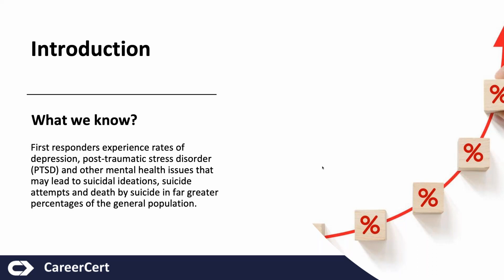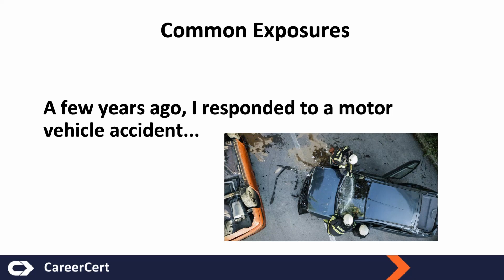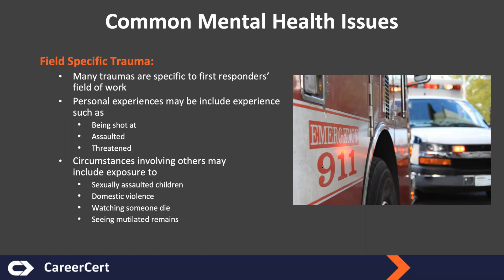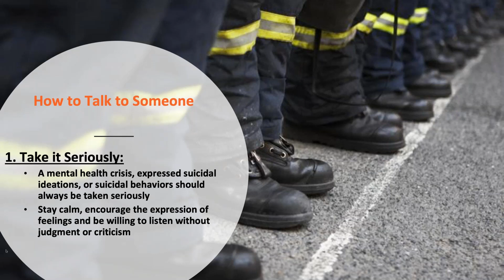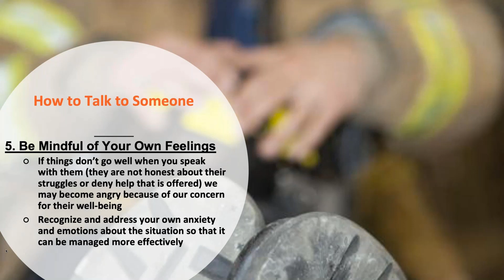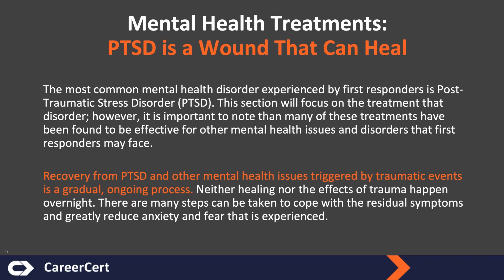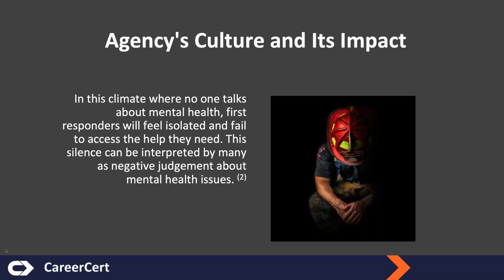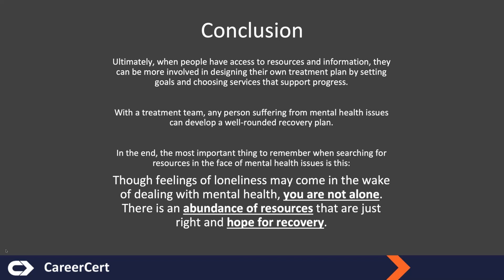Building Resiliency in First Responders—A Complete Approach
As first responders, we pride ourselves on sacrificing to protect and care for those in our community. But we cannot fully do our jobs and achieve the best outcomes until we learn how to protect and care for our team—those sacrificing alongside us—and ourselves.

We’ve all seen the statistics. First responders have higher risks of sleep disorders, PTSD, mental illness, suicide, and burnout. But what are we doing with these faceless statistics?

It’s no longer enough to raise awareness—it’s time we start acting. It’s time we find a solution. It’s time we start changing the conversation.

In this webinar, Rick Campos—a veteran firefighter, paramedic, and educator who served in the US Air Force and as an officer for a Federal Fire Department—discusses a holistic approach to helping first responders and leaders build resiliency, effectively communicate, and create safe spaces for personnel to honestly voice their needs or struggles. Join us in a discussion that moves beyond raising awareness and provides practical tips and advice to improve your life.